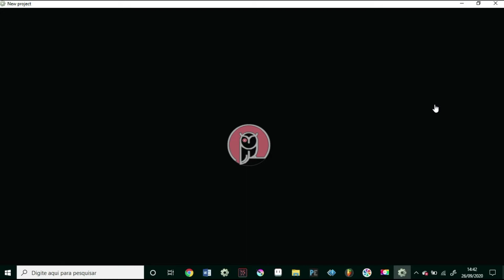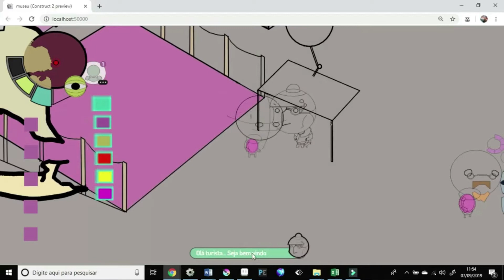Zoom (Jogo 2D) - Investigação Planetária feat. Lupa Gigante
~o meu primeiro minigame está bem perto de ser concluído, e nesse vídeo eu resolvi comentar um pouquinho sobre o desenvolvimento dele nesses últimos dois meses... espero que gostem.

~Coruja